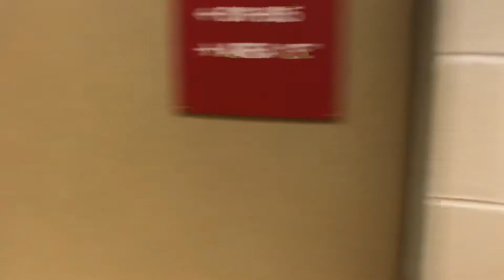Phase 3 furniture install